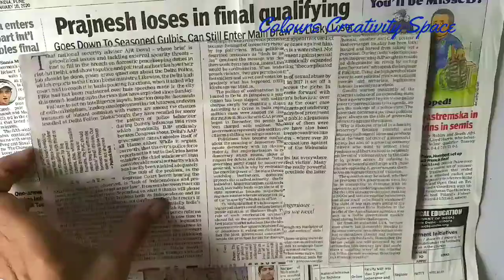Warli Painting on newspaper/Newspaper craft/Wall Decoration ideas with newspaper/Warli art Scenery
Hi friends, welcome to "Colours Creativity Space "  Today's video about how to make Warli Painting  on newspaper Base /Newspaper craft/Wall Decoration ideas with newspaper/Warli art Scenery Painting Friends if you like this tutorial then plz consider Subscribe and hit the notification bell icon near Subscribe button also Don't  forget to Like ,share and comment ...Thank you so much for the support  🙏😊.

Material :- Newspaper, colours

 🌸   Material Link

Camel Student 24-Shade Water Color Paint Cake Set

Fabrica acrylic colours

Fevicryl Acrylic colors 10 set

Faber-Castell Tri-Grip Brush - Round, Pack of 7 [ beginners]

Generic Artist Painting Brushes Set